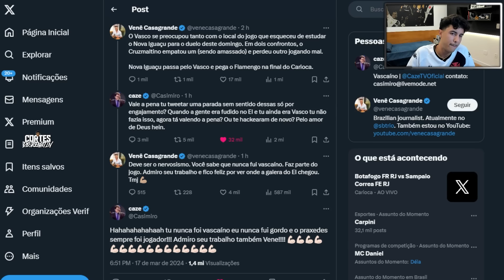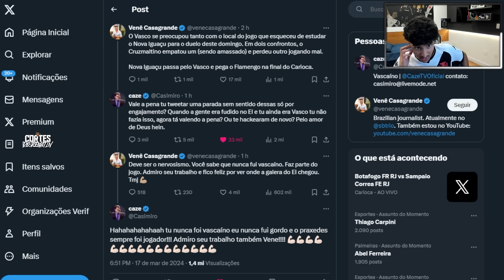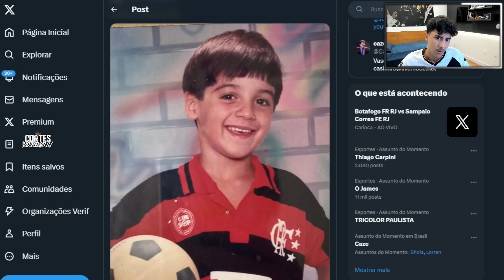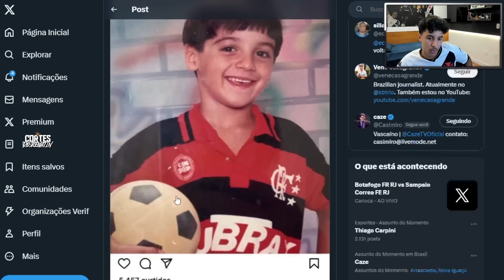REACT DO RENATINHO: CAZE x VENE CASAGRANDE! CLIMA TENSO!